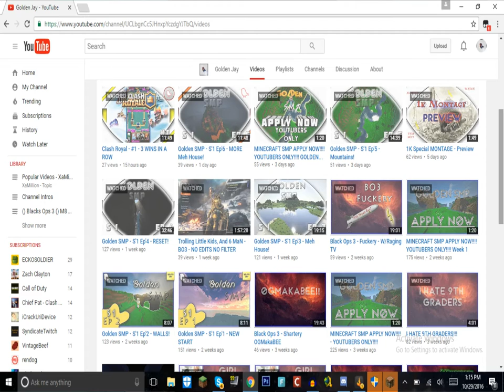NEW CHANNEl LEAVING THIS CHANNEL!!!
OPEN FOR A COOKIE!

First 5 to comment"GoldenJay"gets a reply back

PRESS ITTT!!!

STALK ME!
KIK : GoldenJayOfficial

STALK ME!